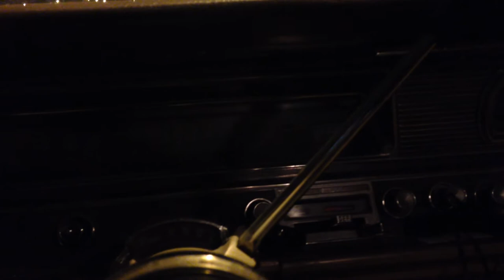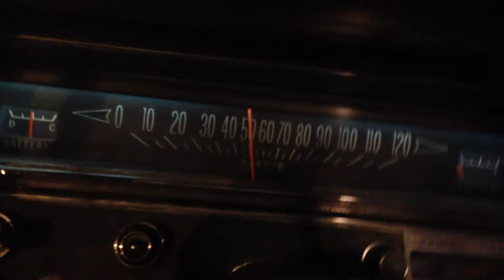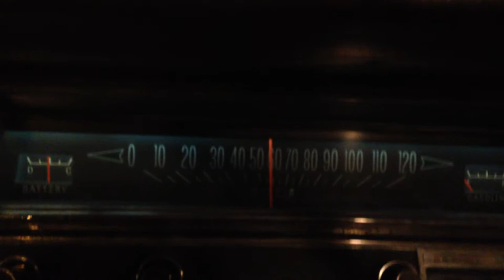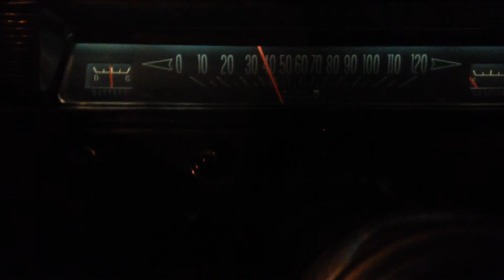My 1964 Pontiac Parisienne Limousine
Listen to the engine roar!  What a fun car to drive!